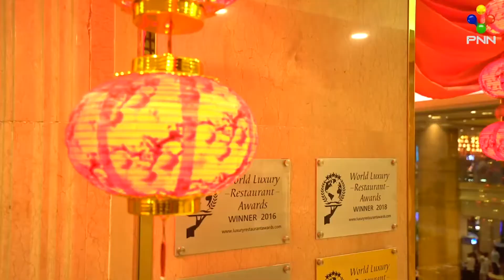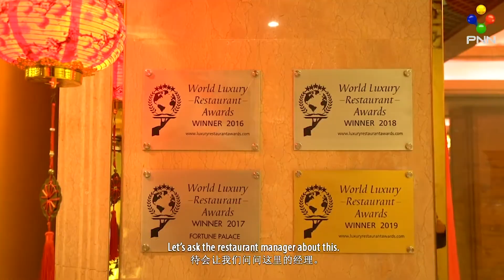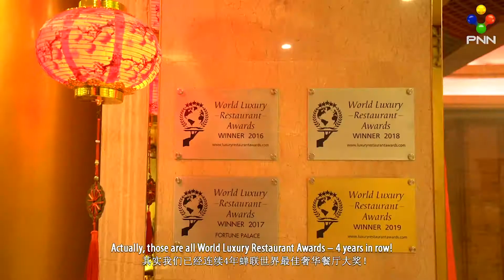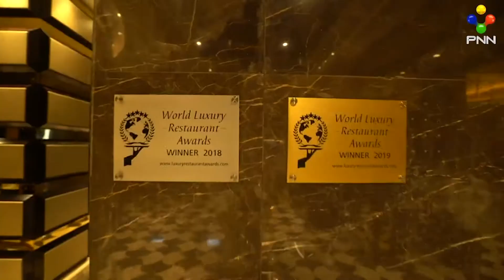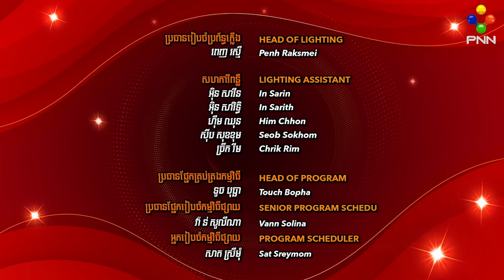The Amazing Date @ NagaWorld – Episode 3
The Amazing Date @ NagaWorld is a brand new entertainment show hosted by Yim Nara and Pich Chanthida. The third episode features special guest Nou Ousaphear checking out the exquisite Chinese dishes at Fortune Palace and hosting a school reunion at Hall of Golden Chimes!

Preventive measures were taken by the crew throughout the filming, including masks worn by all when off camera.